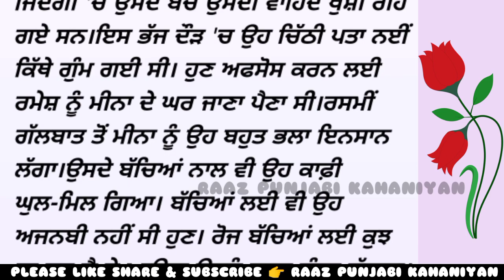ਅਮਰ ਮੁੱਹਬਤ || Suvichar]] | An | emotional Dil Ko Chhu Lene wali Sacchi story motivational true story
||Suvichar|| An | emotional Dil Ko Chhu Lene wali kahani motivational true story Sadabahar
emotional story
motivational story
inspirational story
Sadabahar emotional stories
Sadabahar suspense story
emotional true story
motivational true story
Manohar Sadabahar story
Manohar stories
Hindi stories
Dil ko chhu lene wali kahaniyan
emotional stories
Sarita Hindi stories
Madhulika Hindi stories
Manohar story
Shilpi Narangi's Shiksha Parishad story
Madhu stories
avadhi stories
avadhi true story